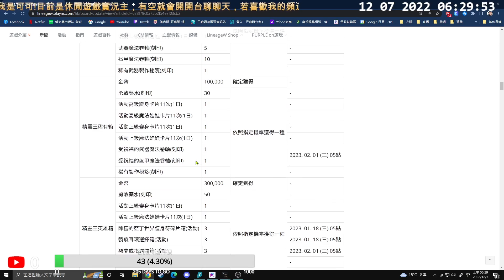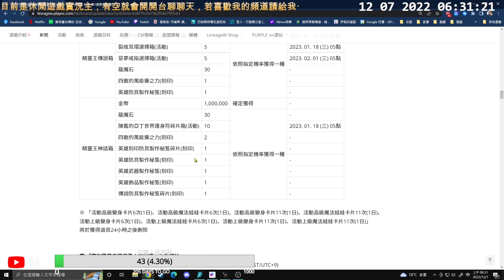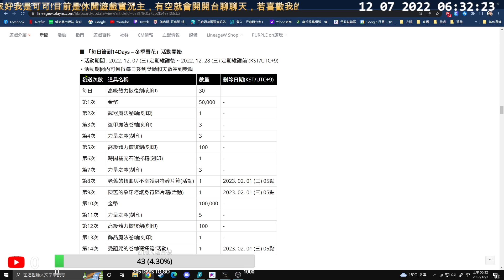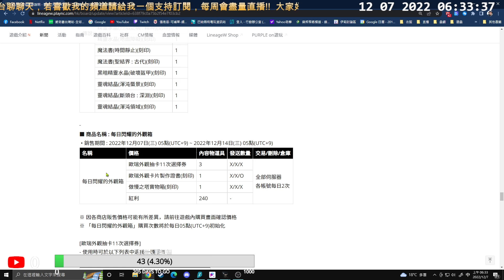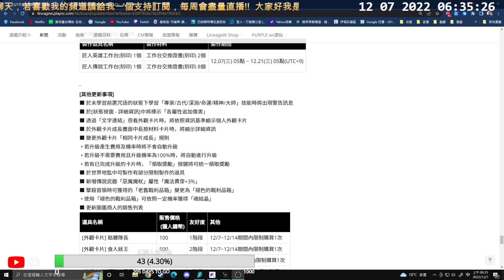【12月第1週更新】全職業轉職!之後會限額嗎?有跟工作室簽約?為何又出材料收藏禮包縮水、移民開搞、可以跟我說有啥是好的｜祥可可#天堂w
想看我下次去哪邊的幫我留言
喜歡我的影片幫我訂閱~